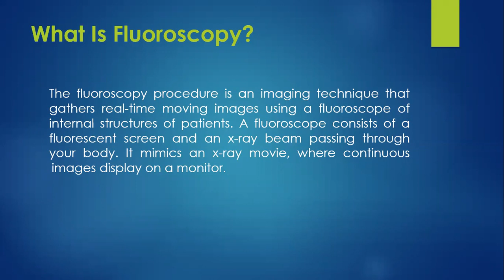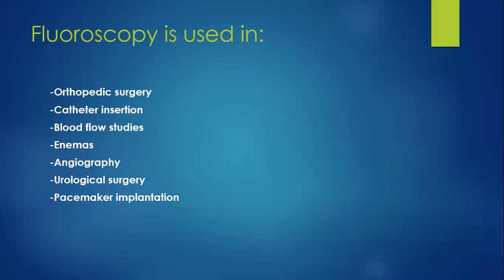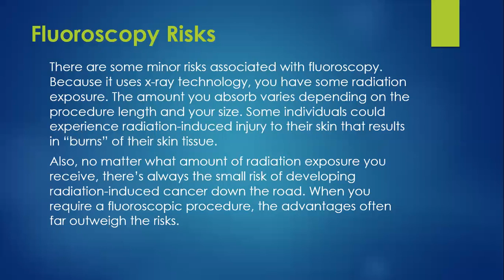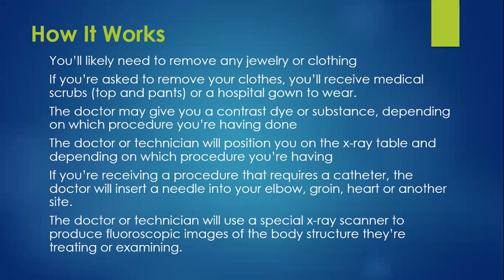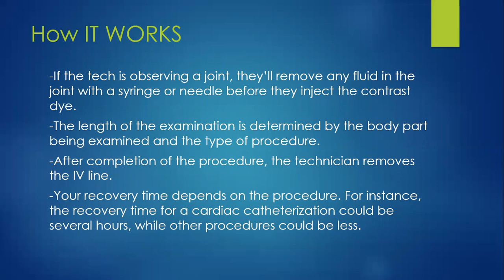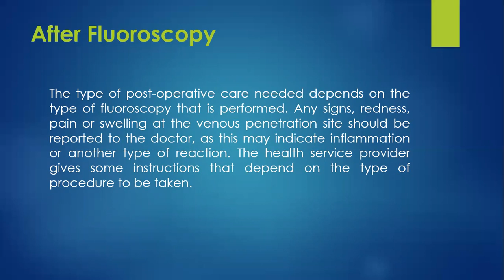Fluoroscopy - Adel Alahmari